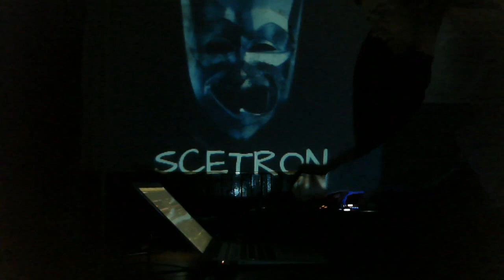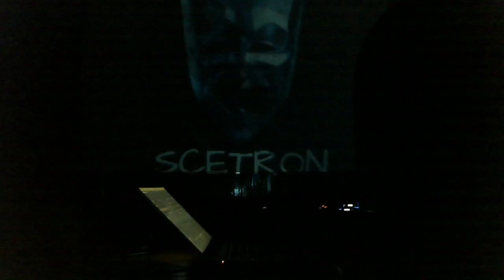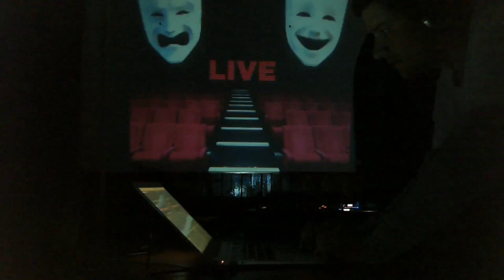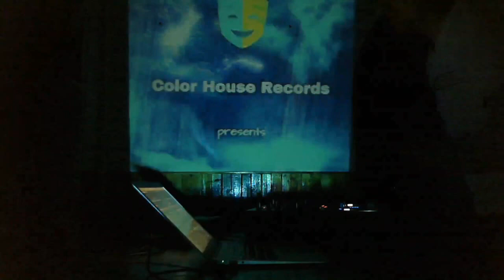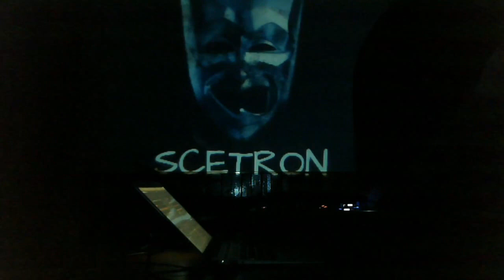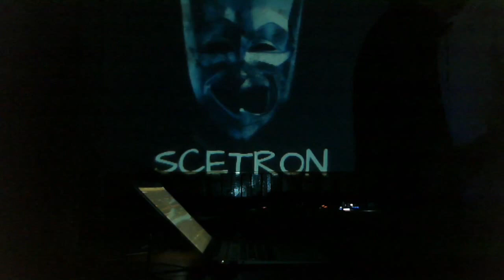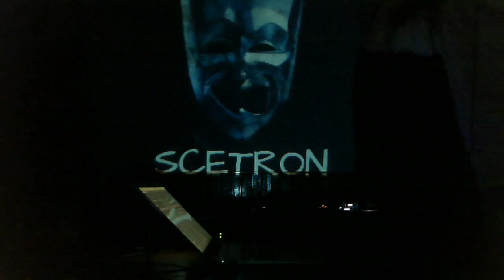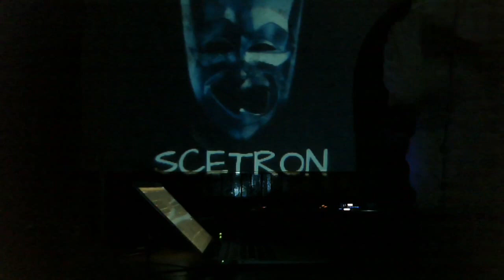Re-Bound & Polee - Classic Progressive II.